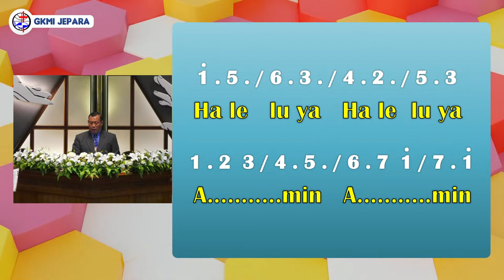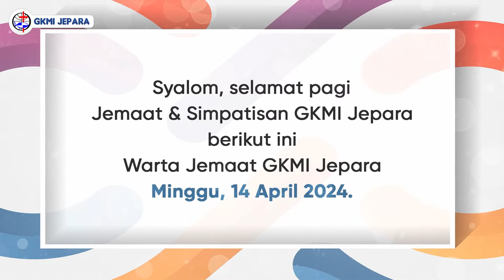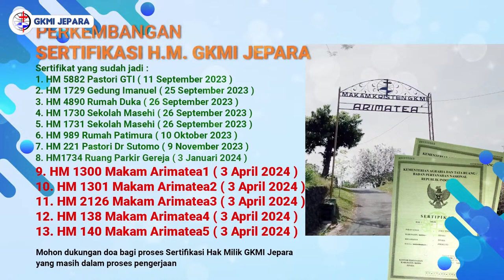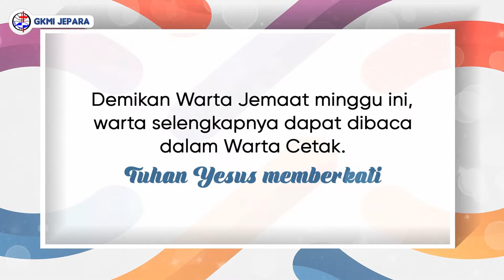Kebaktian Umum Minggu, 14 April 2024 | GKMI Jepara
Tema : Iman Yang hidup
 Nas : Yakobus 2:14-26

Pengkhotbah : Pdt. Slamet Widodo
Pemimpin Pujian : Agus Herudin, Sani Sitorus & Adonia Gabriel
Pemusik : Zakaria Adhitika
Operator LCD : Alexander Bangkit
Operator Streaming : Yohanes Kurniawan